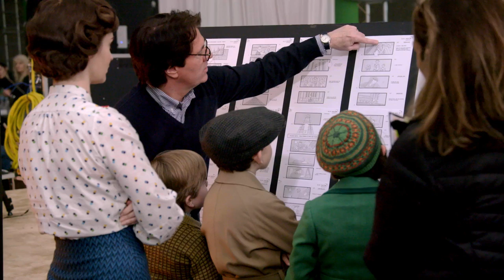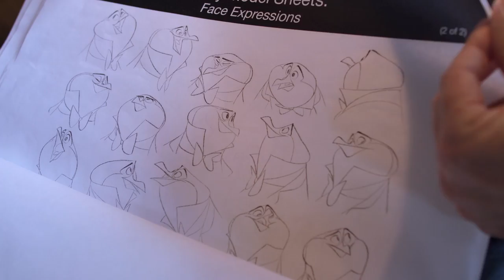Mary Poppins Returns Making of - Making The Impossible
Mary Poppins Returns - Making The Impossible is a different making-of  than the other one available on Youtube. This half hour doc shows the love and care that went into Poppins and why it comes the closest to being a true "Walt" Disney Movie...enjoy!